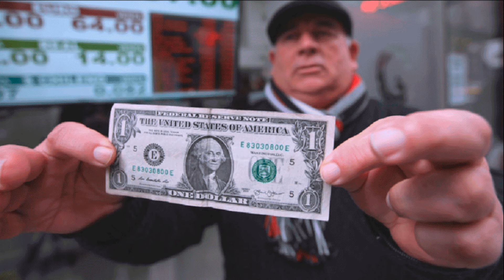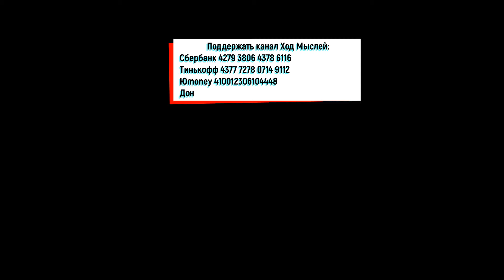В случае победы на Украине Россия будет определять мировой порядок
В случае победы на Украине Россия будет определять мировой порядок. Бывший генсек НАТО Робертсон заявил, что станет мировой сверхдержавой после победы на Украине. Коллективный запад оказался в ловушке, оказывая военную поддержку киевскому режиму. Страны мира, которые столкнутся с санкционной угрозой, начнут копировать успешный российский опыт преодоления санкций